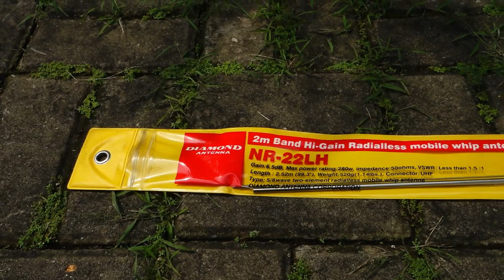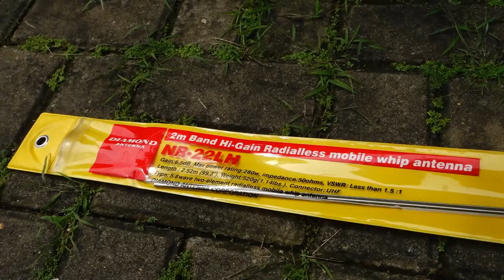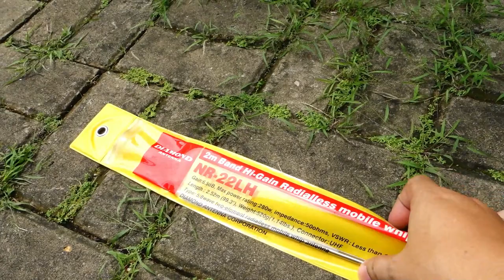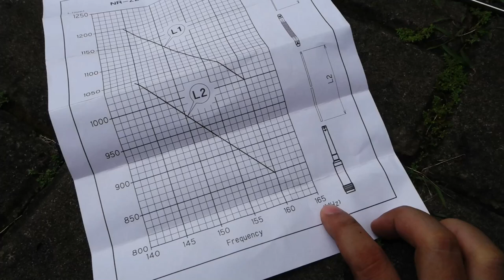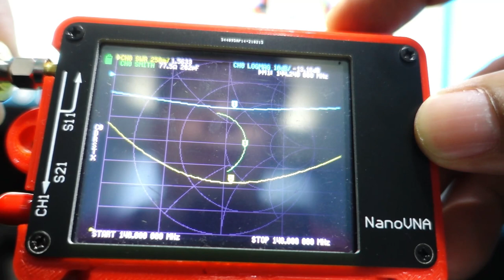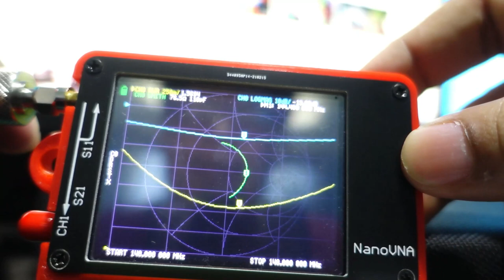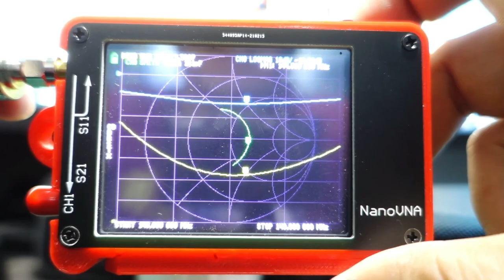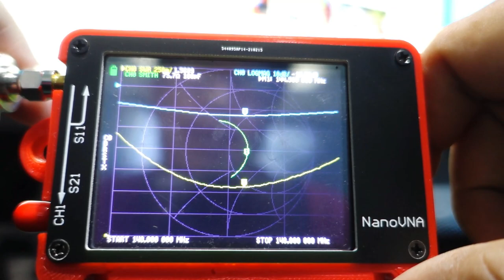Antena Mobile dengan Gain yang Besar | NR-22LH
Antena Mobile dari Diamond Type NR-22LH merupakan antena yang memiliki gain sekitar 6,5db lebih besar dari antena base statsion V2R yang memiliki gain 5,2 dB. Antena NR-22LH memiliki panjang sekitar 2,5 meter dengan kemampuan maksimal hingga 280w bekerja pada band 2 meter di frek 144Mhz.